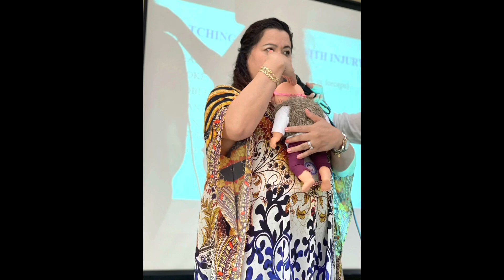Problem with Milk Supply- Breast is Too Small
This video talks about the mis-conception of having a small breast and lack of milk supply. It also discuss on how mother's milk storage capacity affects breastfeeding and the milk storage for a big breast women.